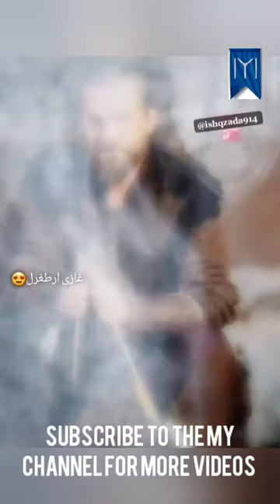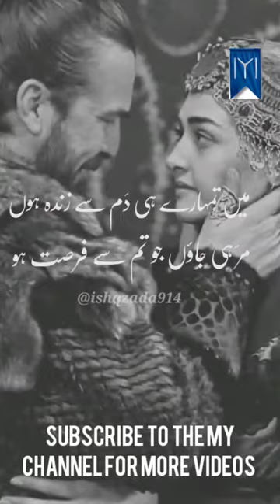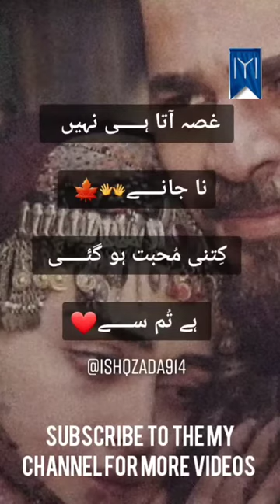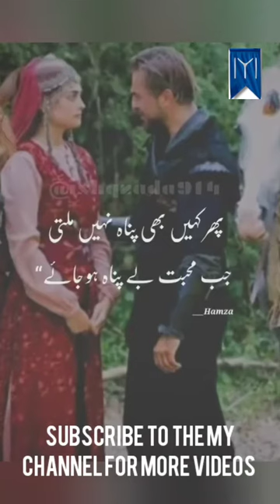Mohabat aur bahaderi ki azeen dastanDirilis Ertugal Ghazi Turkish & Pakistan Drama serial, Ali Lotus